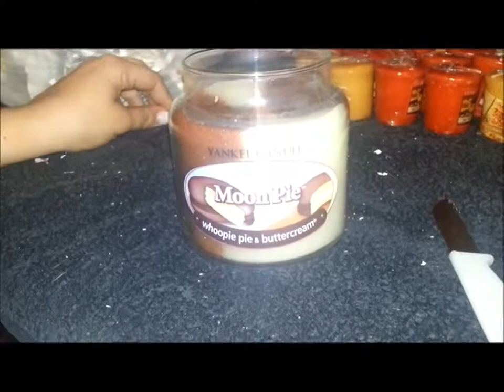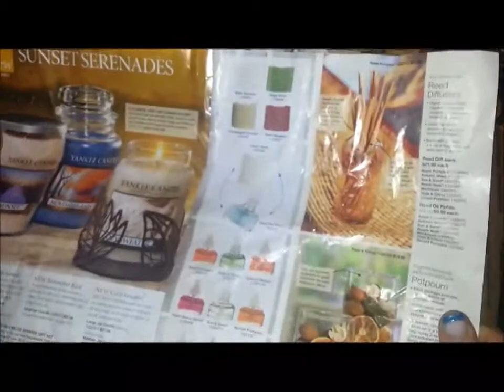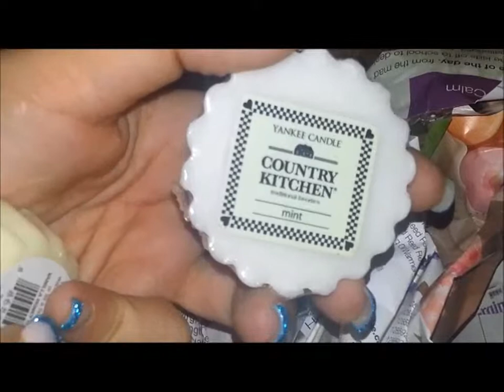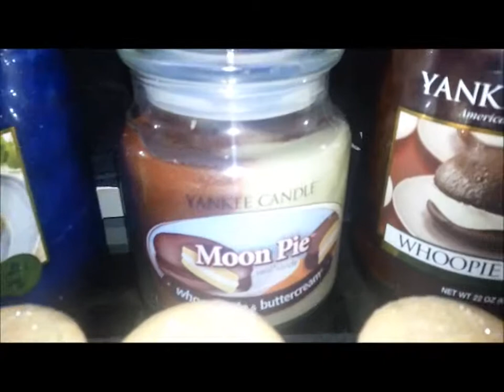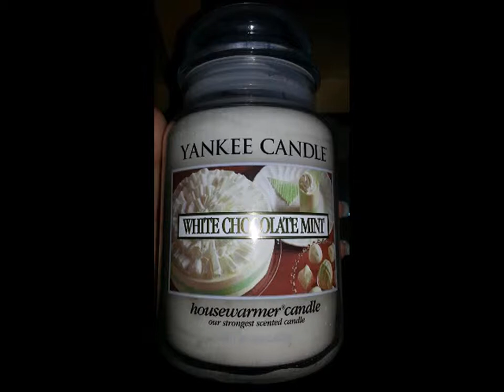Unpacking Nr 3 Teil 2